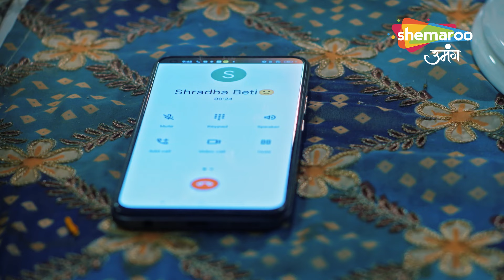बुआ ने श्रद्धा के खिलाफ भड़काया सास को - Kismat Ki Lakiron Se - Hindi TV Show - Full Episode 39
Show Name : Kismat Ki Lakiron Se
Creator : Rashmi Sharma
Language : Hindi
Theme : Romantic Drama

Watch Shemaroo TV channel on:
DD Free Dish :  28
Tataplay :  181
Airtel : 132
Videocon d2h : 149
Dish TV :  139
GTPL : 17
DEN : 116
Hathway : 16
NXT Digital : 178
IN DIGITAL:  178
SITI CABLE :  128
FASTWAY :  26
UCN : 13
Digiana :  122
Rajasthan Infotech : 312
Radiant Digitek : 143